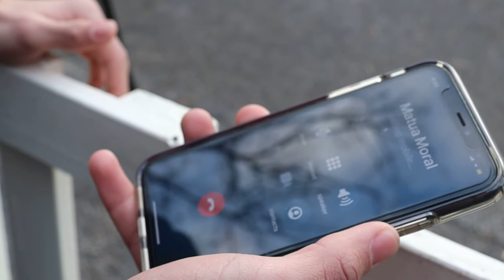Matua Moral Billy Mccarthy